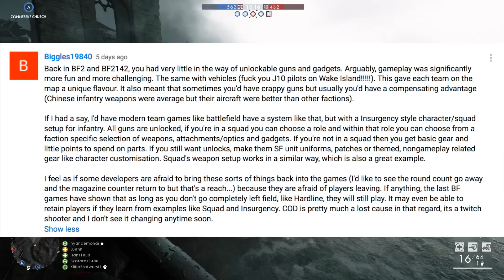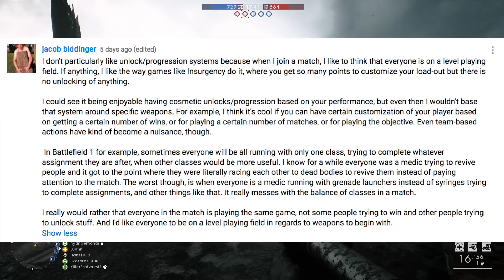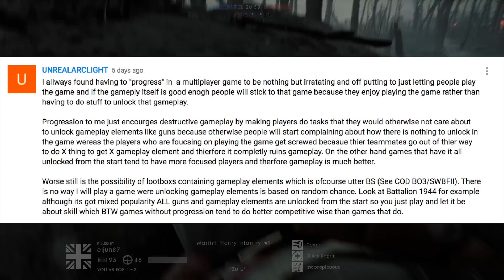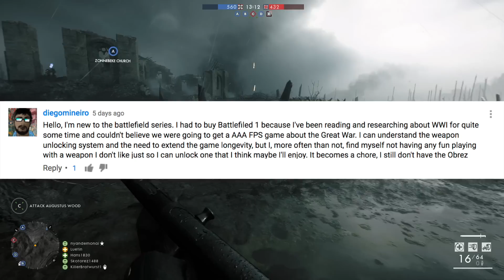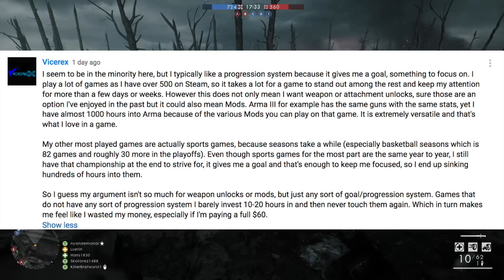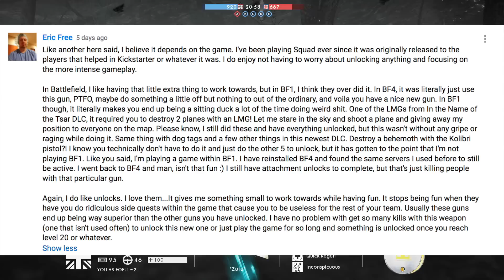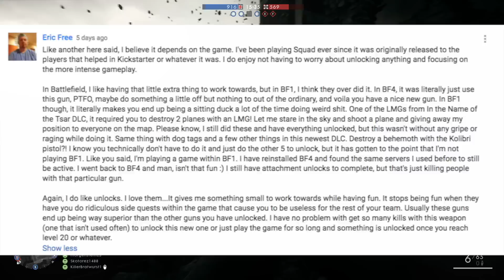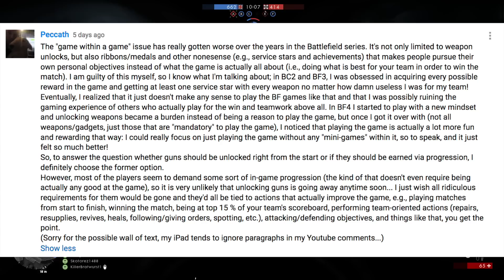AI ONLY AIR SUPPORT? [Unlock All Guns comments] - BELOW THE LINE [37]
▼ Other Links ▼

▼ Q&A▼

Q: What is your current PC build?